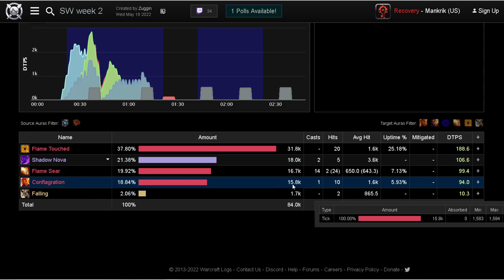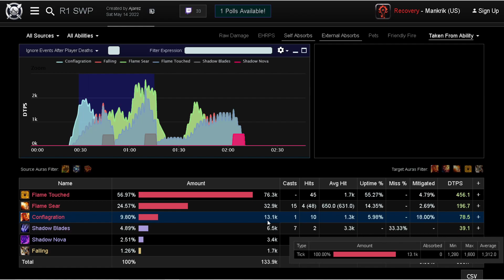TBC Boomkin SWP Eredar Twins Tips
The Shortest fight of the 5 that count for parses, which makes getting the Conflag really hinder your DPS. If you don't get Conflag and you're able to stand still and pump, then the fight length will be the main factor to getting a 95+. The Shorter the fight, the easier it will be to get away with using a Destro Pot, especially if you get a Double Lust/Hero.